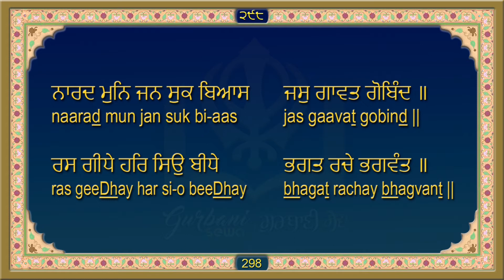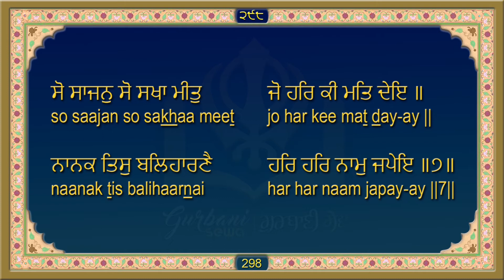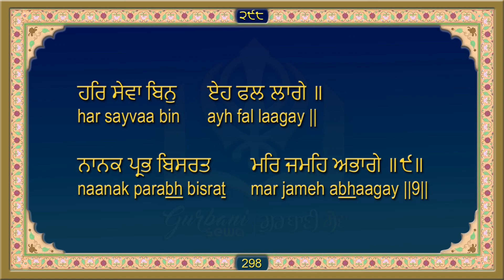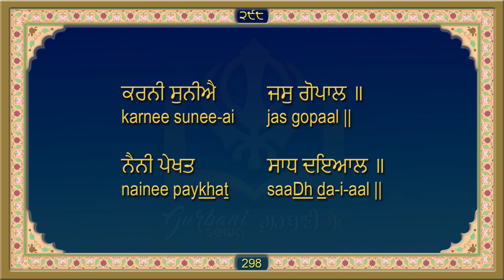ਸਹਿਜ ਪਾਠ ਸ੍ਰੀ ਗੁਰੂ ਗ੍ਰੰਥ ਸਾਹਿਬ ਜੀ ਅੰਗ 298 Sri Guru Granth Sahib Ji Ang 298